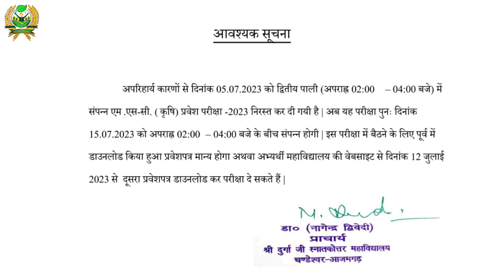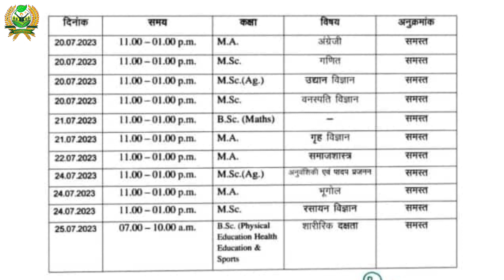Entrance Exam?? Answer Key?? Q&A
In this video, I’ll show you Councilling List | Waiting List | Fee & Documents | Sri Durga Ji sridurgaji councillinglist b.sc. Enjoy!

ABOUT MY CHANNEL:
Hi! I’m {Anshuman}. On my channel, you will find {Agriculture topic}. I love sharing [B.Sc (ag), M.Sc (ag) & Vacancy for example :  Faculty / Form Fee / Admission Fee / Documents / Entrance Exam / Councilling etc.] with you guys as I experience them myself.

Feel free to add me on Instagram/Facebook/Snapchat/Tiktok: {Krishigyan0001}

शैक्षणिक सत्र 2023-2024 में पाठ्यक्रम में प्रवेश हेतु सूचना -

🔰 श्री दुर्गा जी स्नातकोत्तर महाविद्यालय चंदेश्वर आजमगढ़